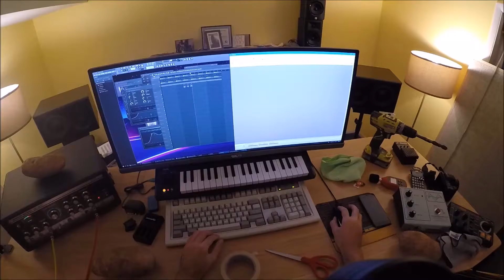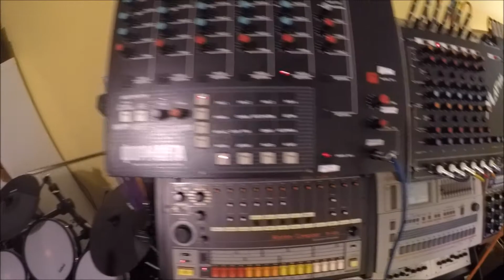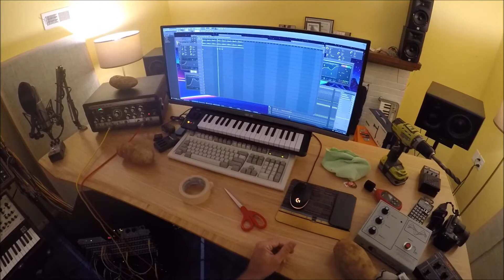First person synth jams! EP8: "Electrons in the Eye of the Machine"